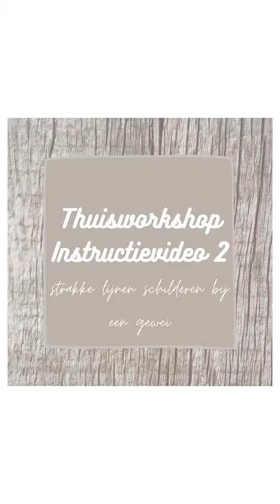Thuisworkshop Instructievideo 2 - Strakke lijnen schilderen bij een gewei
In deze video laat Dianne zien hoe je strakke lijnen maakt. Dit is onder anderen belangrijk bij het schilderen van het gewei van het hert, de hoorns van de Schotse Hooglander of de pootjes van het roodborstje